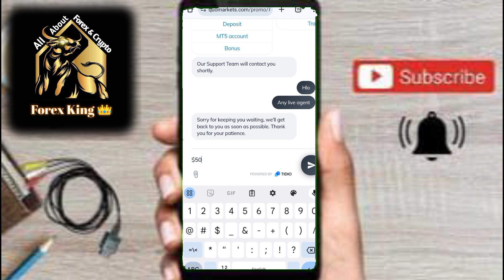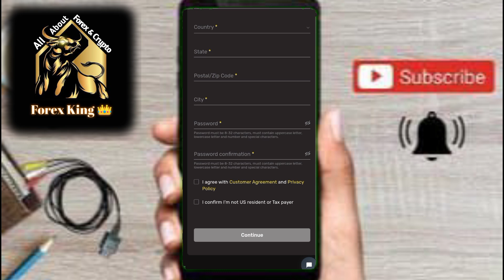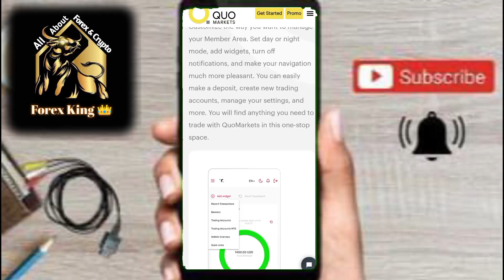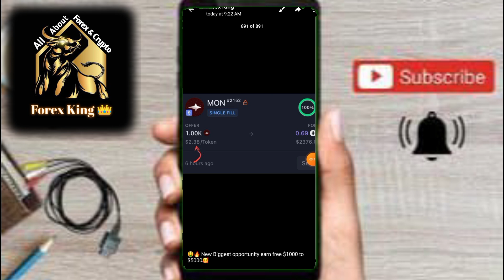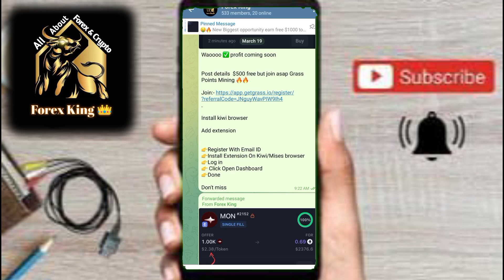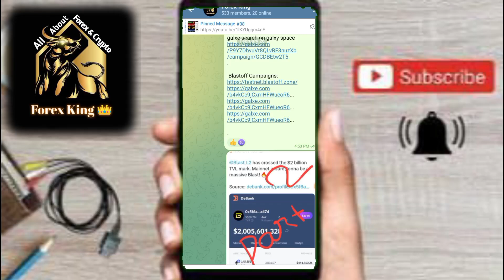$50 no deposit bonus Forex 2024 | new bonus 🥰 $50 | best Profit strategies for traders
🥰 Free $2000 to $8050 😍

🚀🚀🚀  Join Mining ⛏️ apps daily mine 🔥🔥🔥

Use this refer code:  1c0d9dc76c8b

✅ Method installapp from Google Play store
Open and create account use  code invitation code 1c0d9dc76c8b for more ATH .
Note complete your KYC

Join huobi Global get nfts + $3200 bonus after task and nft worth is $10 To $2000

$100 see this video 👇👇
Create Octafx Account For Joining 👇

#$3000nodepositbonus2024
Xm.
no deposit forex brokers,
no . forex no deposit bonus 2023,
no deposit bonus brokers,
free bonus no deposit forex,
welcome bonus forex $30,
xm no deposit bonus,
best no deposit bonus forex brokers,
withdrawable no deposit bonus,
welcome bonus no deposit forex,
xm forex,
meta trader,
metatrader 5 download,
fxpro minimum deposit,
xm mt4 download,
free funded forex account without deposit,
brokers with welcome bonus,
interactive brokers forex,
best broker for metatrader 5,
fxpro mt4,
fxpro direct,
xm broker review,
deposit bonus forex,
no deposit bonus forex $500,
100 deposit bonus forex,
axi demo account,
xm webtrader,